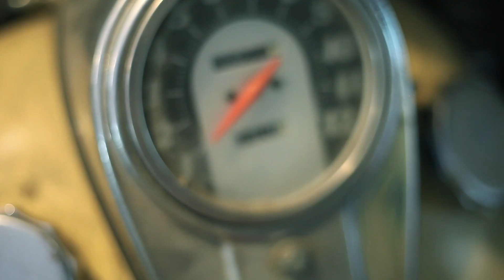Talking Tuesday: The Real Biker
In my quest for content, I've decided to try and do a Talking Tuesday series. In this first episode, we talk about the "real" biker.

I recently watched a video about what makes a "real" biker. The very topic intrigues and aggravates me at the same time. I loathe the idea that someone, especially a biker, is expected to fit a mold or a look.. a look that's been mostly born on the lots of Hollywood. I'm appalled by the idea that I could be roped into expecting others to look and act like I think they should, robbing us both of the very things that make them unique and interesting.

At the same time, it seems like it would be a good idea to have a clue what it really means to be a righteous biker if that's the aim... hence the intrigue. Having it straight in your own head can mean the difference between being a clown or a legend.

I'm really trying to get to 2 videos/wk but with a day job, it's a little tough. This seems like it's an avenue to get another day in.

This week, it's a biker topic but I plan to move around a bit. We will probably NOT have any Talking Tuesdays that have me in my favorite bikini. But you know.. the usual stuff.. bikes, photography, travel, life, etc.

Pass it along to someone else who might enjoy it. Lots of good stuff coming up and I don't want you to miss any of it!

My gear:
Canon 77D (Body Only) $799

Tokina 11-16mm f/2.8 AT-X116 Pro DXII (Canon) $398

Tamron 24-70mm F/2.8 G2 Di VC USD SP (Canon) $1199

Tamron SP 150-600mm F/5-6.3 Di VC USD G2 (Canon) $1399

Manfrotto MKCOMPACTADV-BK Tripod with 3-Way Head $94.99

Rode smartLav+ Lavalier Microphone for iPhone and Smartphones $79

GoPro HERO6 Black $399

.. and an iPhone6S

Finally..

Much love!
- Chris